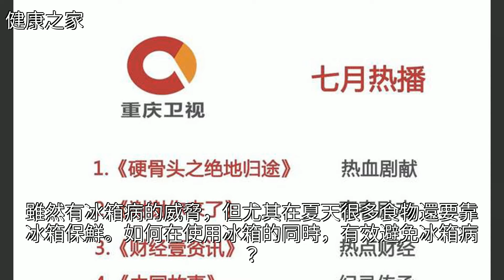天氣太熱，要警惕“冰箱病”！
天氣太熱，要警惕“冰箱病”！天氣太熱，要警惕“冰箱病”！肺炎 胃炎 奶粉 腹瀉 冷飲